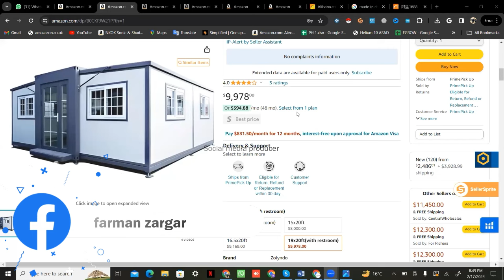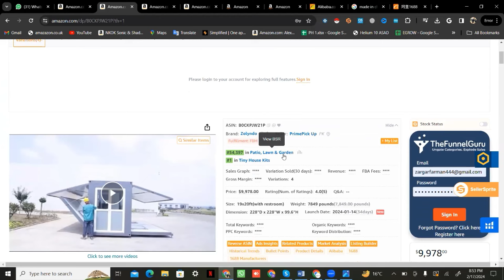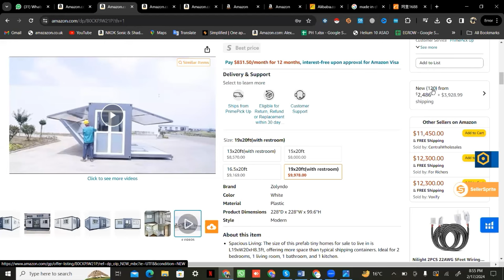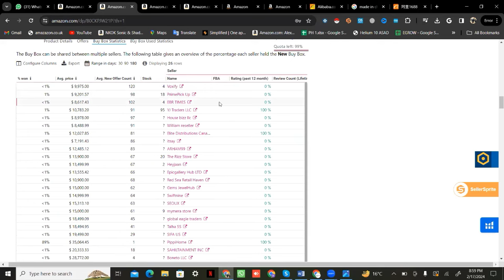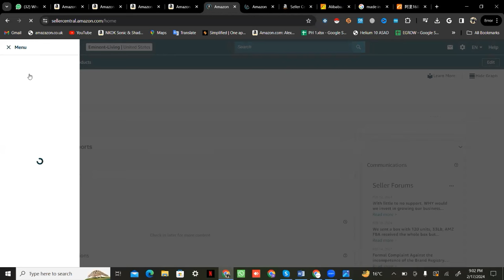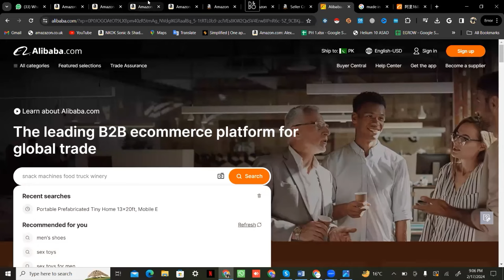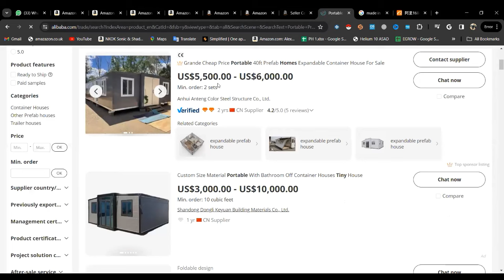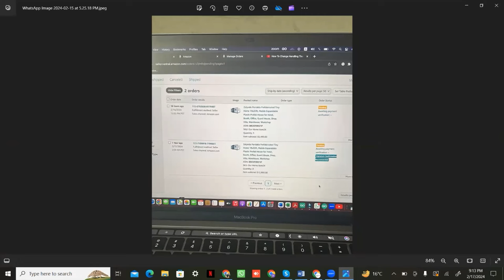How to Sell houses on Amazon | Amazon farmanzargar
✅Wholesale Full Recorded Course from A to Z available *Paid (Step by Step)
✅To Create LLC or LTD
✅To Reactivate Your Amazon Account
Learn how to make money by selling portable homes on Amazon with Farmanzargar's step-by-step guide. Watch now to start your online earning journey with e-com hub by farmanzargarHow to Sell houses on Amazon Amazon farmanzargar